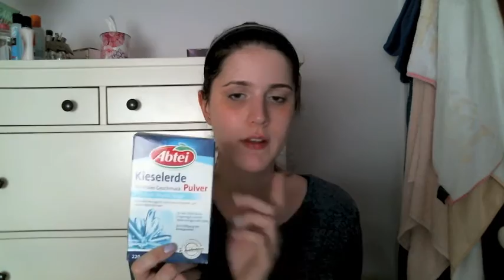Probieren wir es aus! Glam Glow Maske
Ich probiere heute mal aus die Glam Glow Maske nachzumachen. Die Zutaten die ihr dafür braucht kosten so gut wie nichts und daher wäre es eine billige Alternative zur teuren Glam Glow Maske. Ob es geklappt hat seht ihr in meinem Video.

Was ihr für die billige Glam Glow Maske braucht:

15g Kieselerde
4 Tabletten Kohle
2-3 El Kamillentee
3 Tropfen Pfefferminzöl

Alles verrühren und fertig